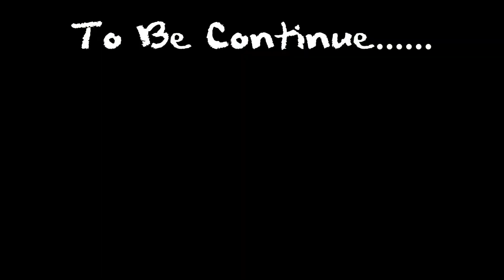Ghost in Jungle | Jungle Ma Bhoot Pichy Lag Gaya | Ahad Vlogs